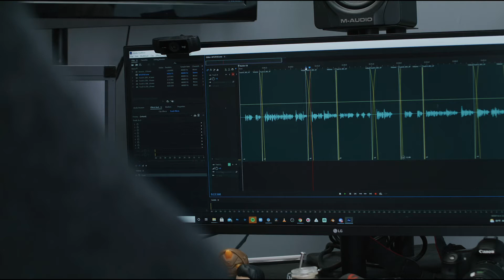Actors Reel scene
My first professional scene